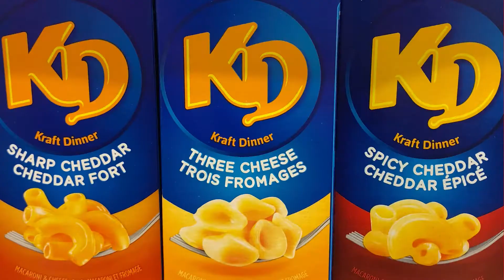I Don't Speak Canadian - Top 3 differences between Canadian & US Thanksgiving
Making a move to a new country means "New Holidays", but how much different is the Thanksgiving that Canadians celebrate from the one US citizens enjoy? I list out the major differences and some of the comfortable similarities of how this family holiday is celebrated.